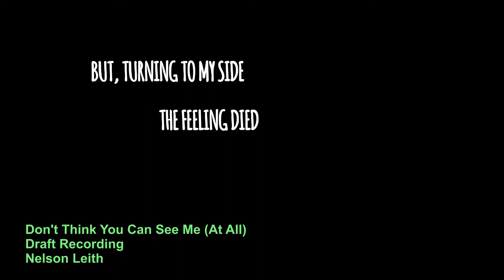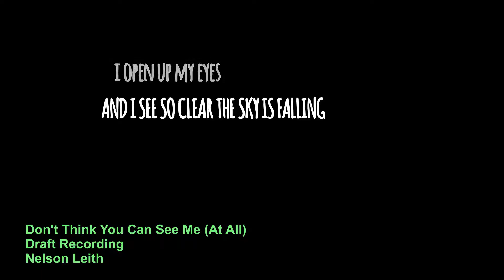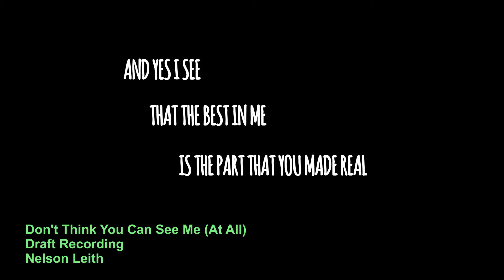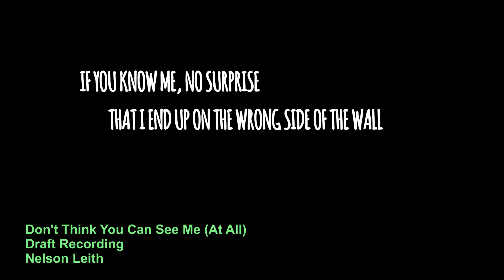Don't Think You Can See Me (At All)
An originalsong in a poprock style about#love and delusion.